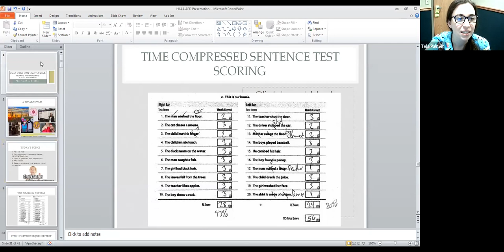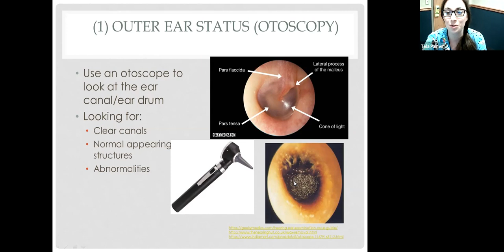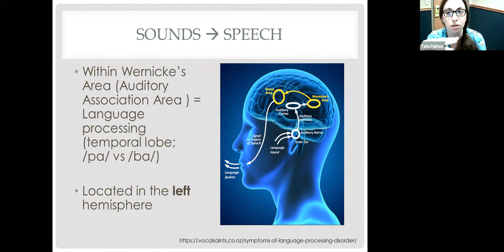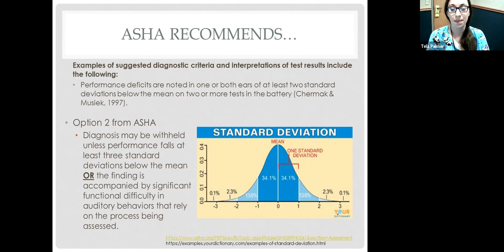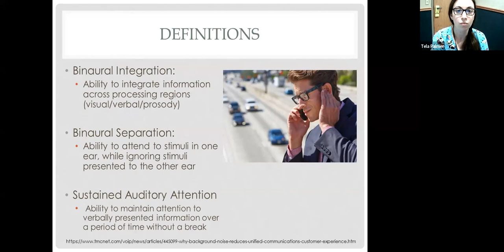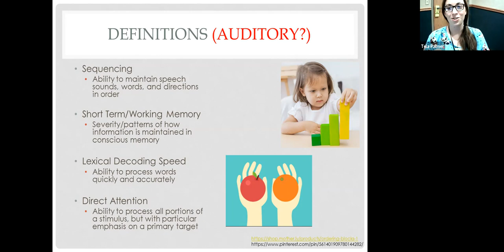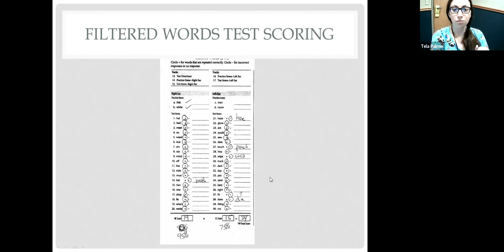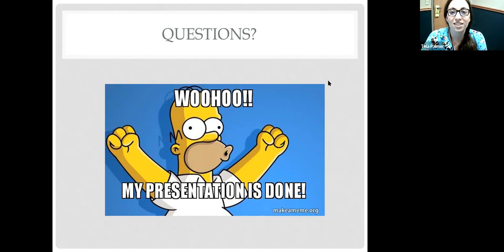ROCNY HLAA SPKR Tela Palmer AuD Sount PROCESSING mental 060121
Dr. Palmer is an expert regarding sound PROCESSING, by the brain, after it passes the ears.  Here she talks about normal and abnormal processing, tests and assistive technology.  REALLY informative!